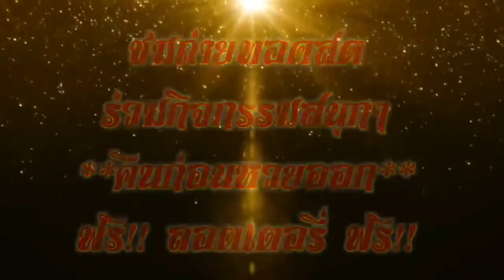เลขเด็ด หวยเด่น หนุ่มตาคลี จัดมาให้สามตัวชุดเดียว 30/12/60